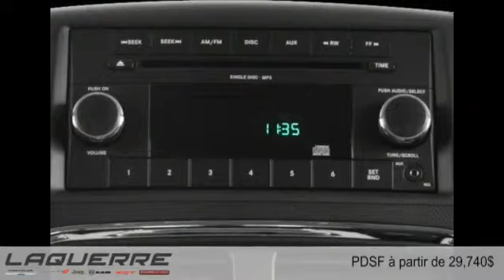Dodge Grand Caravan 2016 à Victoriaville (près de Nicolet et Thetford Mines)